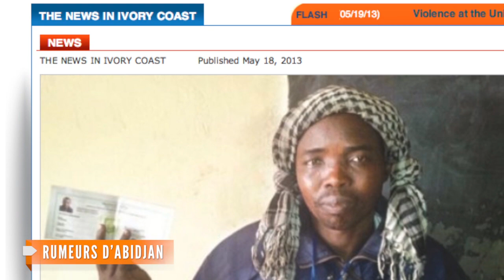Ivory Coast Massacre Suspect Arrested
Amande Oueremi, a suspected former military leader, was arrested by Ivorian officials on Saturday; thought to be behind the murders of 800 people.